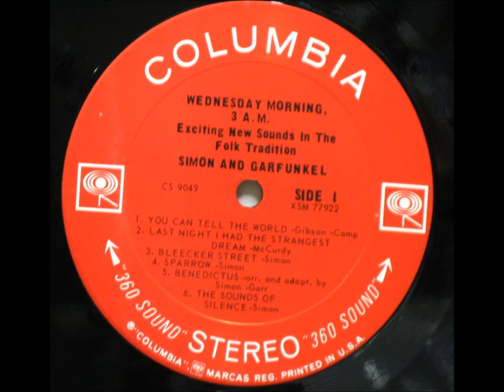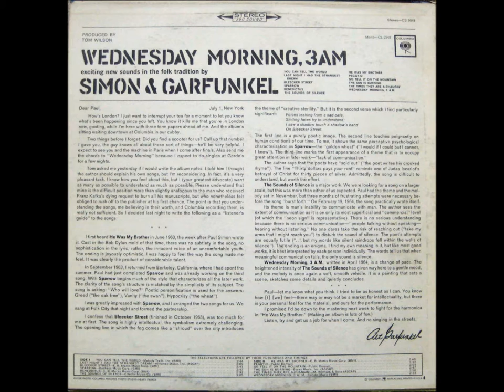The Sounds Of Silence , Simon & Garfunkel , 1964 Vinyl (acoustic)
Written by Paul Simon and recorded by Simon & Garfunkel. Released as a single in October 1964 from the debut studio album, "Wednesday Morning, 3 A.M". It was later remixed and overdubbed with electric instrumentation with the same musicians who backed Bob Dylan's "Like a Rolling Stone". The remixed single was released in September 1965 and immediately began climbing the charts to #1.